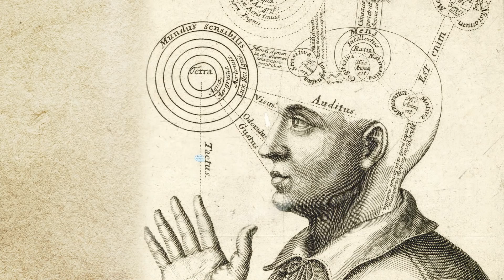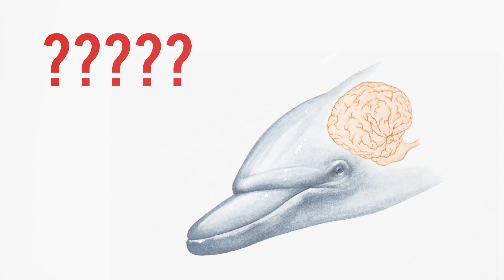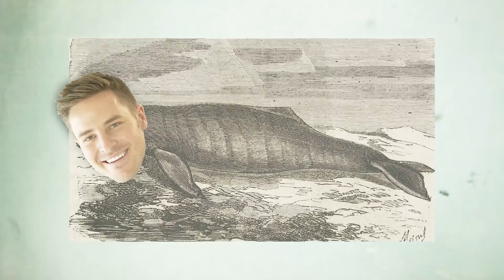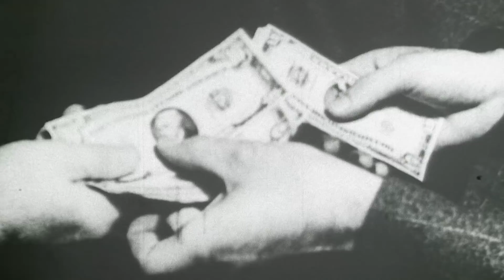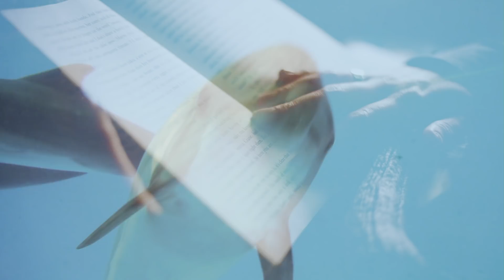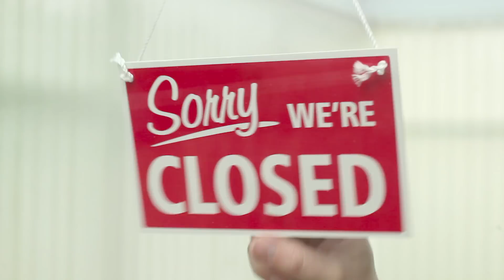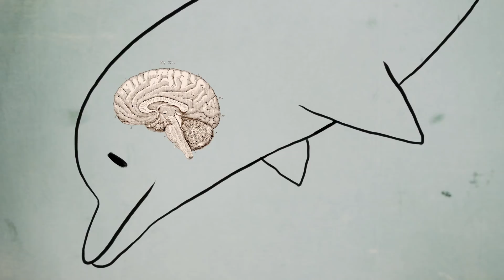Why Dolphins Might Actually Be Dumb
The bizarre story behind why we think dolphins are so dang smart.

STILLS
John C. Lilly
John Bryson / Contributor/Getty Images
John C. Lilly;Burgess Meredith
Young Woman Kisses Dolphin Underwater, Sunbeams
Justin Lewis/Getty Images
Dolphin emerging from water
Gail Shotlander/Getty Images
Dream holiday for ill children
Steve Parsons - PA Images / Contributor/Getty Images
Young Woman Reading on Bed
Bettmann / Contributor/Getty Images
Illustration of Dolphin, Chimpanzee and Goose heads in profile showing position of brain and size comparison
Dorling Kindersley/Getty Images
Right Half Of The Brain
VintageMedStock / Contributor/Getty Images
Mother and calf, Atlantic bottlenose dolphins are socially very tactile and will constantly touch and rub each other to affirm relations
Eco/UIG/Getty Images
Diagram Of Human Thought
GraphicaArtis / Contributor/Getty Images
Full-length floor-standing mirror
Steve Gorton/Getty Images
Two Dolphins underwater
Justin Lewis/Getty Images
A rainbow trout wrapped in paper
James Ross/Getty Images
Europe, Greece, Rhodes Island, View Of Natural Sea Sponges For Sale
Kypros/Getty Images
Dolphin underwater
Stephen Frink/Getty Images
Rustic Workbench
Larry Dale Gordon/Getty Images
Side View Of Dolphin Swimming In Sea
Darrelle Battista / EyeEm/Getty Images
Enthusiastic brunette couple hugging on beach
Hero Images/Getty Images
Dolphin peeking out of blue water
alexxx1981/Getty Images
Amazon river dolphin or Boto dolphin (Inia geoffrensis), drawing by Mesnel from sketch by Agassiz, from Journey in Brazil, 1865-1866, by Jean Louis Rodolphe Agassiz (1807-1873) and his wife Elizabeth Cabot Agassiz (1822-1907)
De Agostini / Biblioteca Ambrosiana/Getty Images
Gorilla sitting in studio
Chris Clor/Getty Images
'Puppy Border Collie, isolated on white, 15 weeks old’
Eric Isselee/Getty Images
Apollo Delphinios plays lyre, two dolphins diving into water, painting from vase, illustration from Histoire des grecs, volume 1, Formation du peuple grec, 1887, by Victor Duruy (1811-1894)
Man smiling, portrait
Dougal Waters/Getty Images
young girl with dolphin
Brigitte Sporrer/Getty Images
Close up of male scientist hand inoculating a series of agar plates with bacteria in microbiology lab
Andrew Brookes/Getty Images
Bottlenose Dolphin painting
Jeff Rotman/Getty Images
Painting of three dolphins underwater oil on canvas
Graiki/Getty Images
Freshwater & Saltwater Fish
bauhaus1000/Getty Images
Common Dolphin (Delphinus Delphis)
Nastasic/Getty Images
Young Woman Kissing Dolphin
Vitor Ablio De Sousa Machado / EyeEm/Getty Images
Silhouette profile of Hispanic woman
Paco Navarro/Getty Images
Soman dissapointed with her baking skills
hoozone/Getty Images
Businessman in big space, falling down
Klaus Vedfelt/Getty Images
Portrait of woman sleeping in bed
Flashpop/Getty Images
Woman reading a book, indoor light, hands close-up
Jeff Eliassen * * Mariafels/Getty Images
Woman eating a salad
Cecile Lavabre/Getty Images
Common Bottlenose Dolphin (Tursiops truncatus), Honduras
Mike Hill/Getty Images
Mature Sea otter - Enhydra lutris - (white face means older animal) swimming around onthe back, relaxing at sea, British Columbia, Canada
Pierre Longnus/Getty Images
Elderly male health worker
Colin Hawkins/Getty Images
Stripy Beach Ball
Dave King/Getty Images

MS SLO MO agitated ocean texture during storm / Lewis Island,